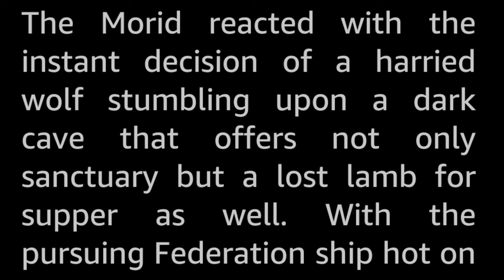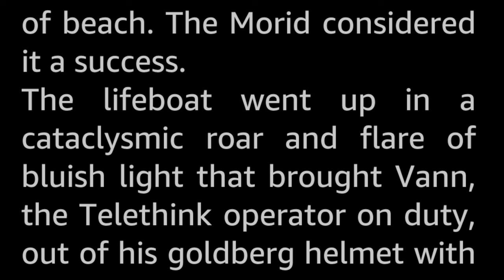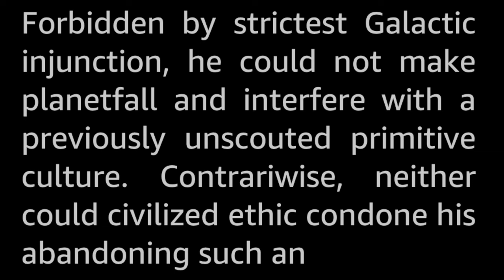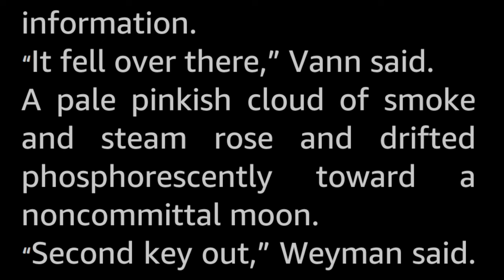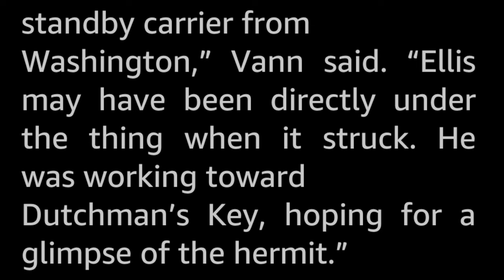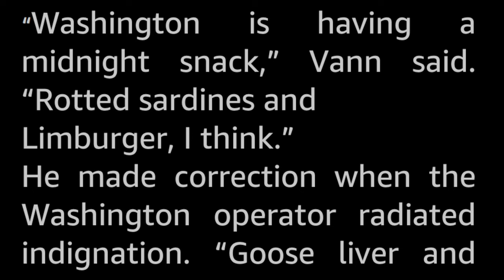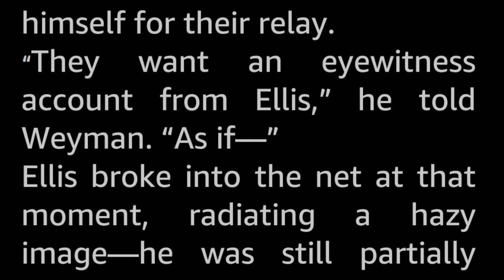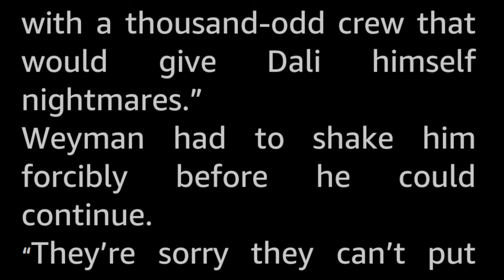Rough Beast by Roger Dee -Vintage Science Fiction Short Story Audiobook sleepstory human voice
The most dangerous, utterly vicious carnivorous animal the Galactics knew had escaped ... to Earth! Because contact with Earth was forbidden, they knew little of Earth, and Earth knew only what they told them!

This story's title references the poem
The Second Coming by William Butler Yates (1919)

Turning and turning in the widening gyre
The falcon cannot hear the falconer;
Things fall apart; the centre cannot hold;

Surely some revelation is at hand;
Surely the Second Coming is at hand.
The Second Coming! Hardly are those words out
When a vast image out of Spiritus Mundi
Troubles my sight: somewhere in sands of the desert
A shape with lion body and the head of a man,
A gaze blank and pitiless as the sun,
Is moving its slow thighs, while all about it
Reel shadows of the indignant desert birds.
The darkness drops again; but now I know
That twenty centuries of stony sleep
Were vexed to nightmare by a rocking cradle,
And what rough beast, its hour come round at last,
Slouches towards Bethlehem to be born?

Roger D. Aycock (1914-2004) wrote mainly under the pseudonyms Roger Dee and John Starr. He had a massively active decade or so of writing in the fifties and sixties, publishing a dozen SF novels and a slew of short stories.